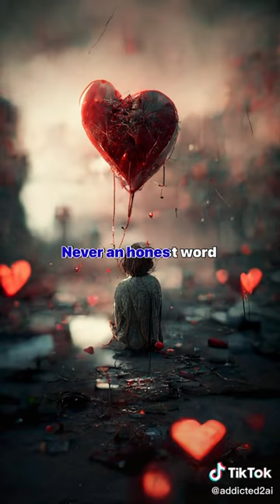AI helped me to draw lyrics from this wonderful song from Coldplay ✨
Welcome to the future of art! Our channel is dedicated to showcasing the stunning pieces created by the marriage of technology and creativity. Join us as we delve into the world of AI-generated art and discover the limitless possibilities of this exciting new medium. From mesmerizing digital paintings to mind-bending 3D animations, our channel will have you captivated and inspired.
We specialize in using the latest AI technology to convert song lyrics into stunning, one-of-a-kind digital artwork. Our AI-generated designs are visually captivating and unique, creating a new level of sensory experience for fans of music and art alike.

At our channel, we take pride in exploring the intersection of technology and creativity, and our videos showcase the results of this fusion in every frame. We use the latest neural networks and algorithms to analyze song lyrics and create stunning visual representations that capture the essence of the music.

Our videos offer a mesmerizing journey through the creative process, as we take you behind the scenes of our AI artwork generation. From the initial input of lyrics to the final rendering of the artwork, you will be immersed in a world of innovation and beauty.

Our channel is the perfect destination for music lovers, art enthusiasts, and anyone looking for a unique and inspiring sensory experience. We aim to inspire and delight our viewers with our cutting-edge art and technology.

So join us on our journey of creativity and innovation, and experience the magic of AI-generated art like never before.